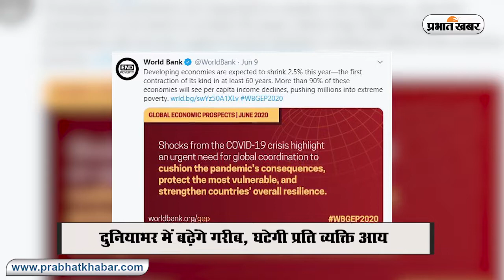World Bank ने कहा: Covid-19 से वैश्विक अर्थव्यवस्था पर दूसरे विश्वयुद्ध के बाद सबसे बड़ी मार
World Bank ने कहा: Covid-19 से वैश्विक अर्थव्यवस्था पर दूसरे विश्वयुद्ध के बाद सबसे बड़ी मार | Prabhat Khabar
कोरोना वायरस के दुनियाभर में लगातार बढ़ते मामलों ने बड़ी परेशानी खड़ी कर रखी है. दूसरी तरफ वैश्विक अर्थव्यवस्था संकट के दौर से गुजर रही है. कारोबार को नुकसान हो रहा है. नौकरियां छिन रही है, बेरोजगारी बढ़ती जा रही है. हालात यह है कि ना चाहते हुए भी कई देशों ने पाबंदियों के बीच लॉकडाउन खत्म कर दिया. भारत भी उन देशों में शामिल है जहां अनलॉक के जरिए लोगों को पाबंदियों के बीच रियायत दी गयी. दूसरी तरफ विश्व बैंक की ग्लोबल इकनॉमिक प्रॉस्पैक्ट रिपोर्ट ने कोरोना वायरस के बढ़ते संक्रमण के बीच बड़ी चिंता जतायी है. विश्व बैंक का अनुमान है कि कोरोना वायरस की वजह से वैश्विक अर्थव्यवस्था में दूसरे विश्व युद्ध के बाद की सबसे बड़ी मंदी आ सकती है. वैश्विक अर्थव्यवस्था में 5.2 फीसदी की गिरावट आने का अनुमान है. भारत के लिए भी विश्व बैंक की रिपोर्ट खतरे की घंटी जैसी है.